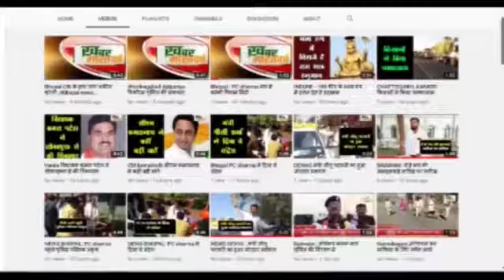राजस्थान :- हिंगोलापीर मंदिर चितलवाना में राजस्थान मेघवाल परिषद की बेठक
राजस्थान

हिंगोलापीर मंदिर चितलवाना में  राजस्थान मेघवाल परिषद की बेठक
              मेघवाल परिषद की बेठक रामचन्द्र केरिया की अध्यक्षता में संपन्न हुई
मोहन लाल बॉस बोरली को राजस्थान मेघवाल परिषद का अध्यक्ष चुना गया
                    इस बैठक में मेघवाल समाज के कई लोग शामिल हुए